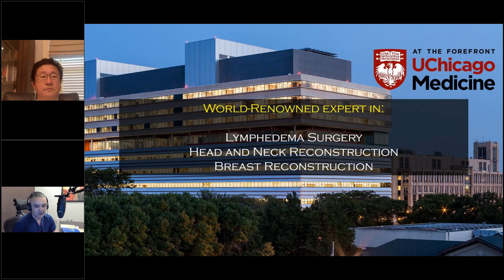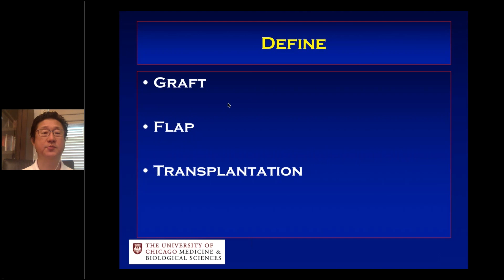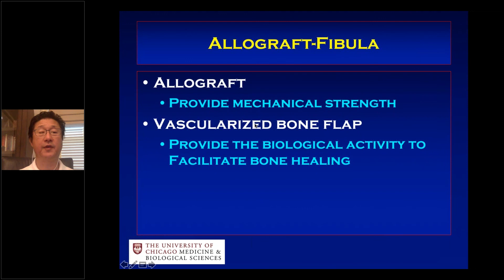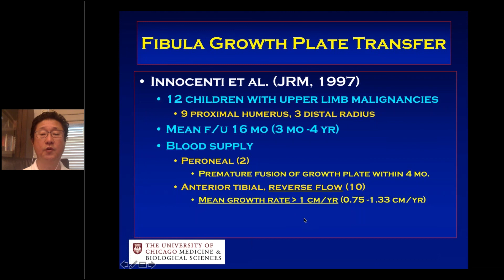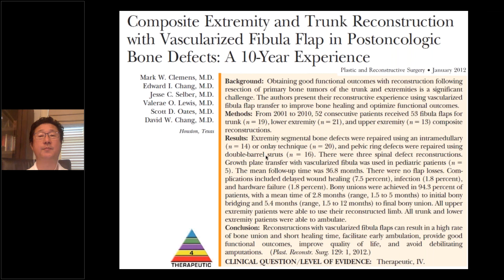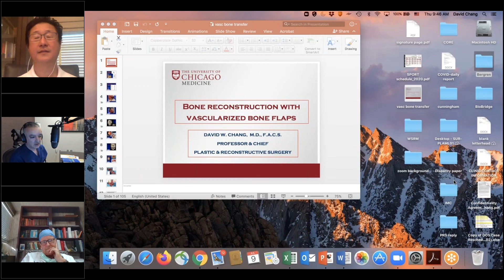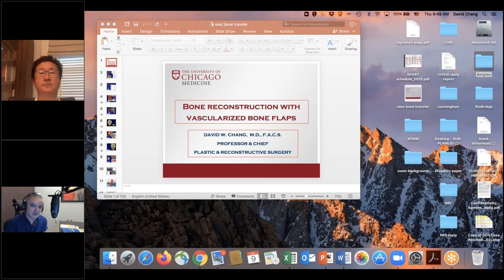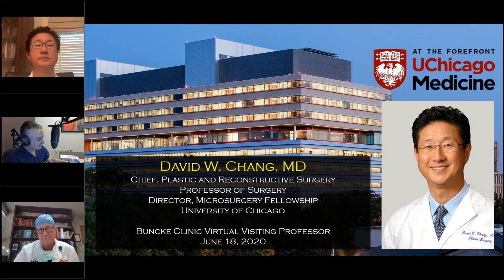Dr. David Chang - Buncke Clinic Virtual Visiting Professor, July 9, 2020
Dr. Chang discusses bone reconstruction with vascularized bone flaps.

for the entire Buncke Clinic Virtual Visiting Professor Series.